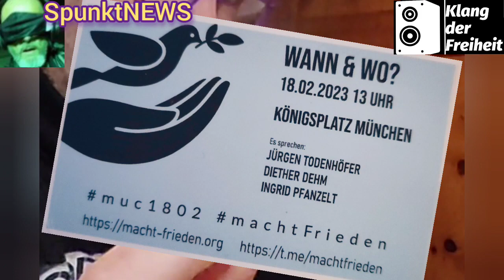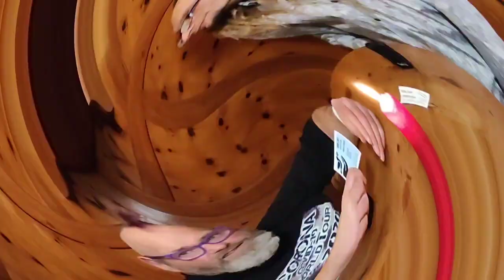DIE GROSS-DEMO MACHTFRIEDEN AM 18.02.2023, AB 13 UHR AM MÜNCHNER KÖNIGSPLATZ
Hallo Ihr da draußen an den Endgeräten!
Die Großdemo machtFRIEDEN am 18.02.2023, ab 13 Uhr am Münchner Königsplatz ist bei Gott eine der wichtigsten, wenn nicht DIE WICHTIGSTE Demonstration seit langem!
Geht es doch um den Frieden in Europa, also für uns ALLE!
Von 17. - 19. Februar läuft in München die Sicherheitskonferenz, auf der die mächtigen Kriegstreiber der Welt über die Situation und das weitere Vorgehen beraten werden.
Und genau zu diesem Termin müssen wir mit ganz, ganz vielen Menschen auf der Straße zeigen dass wir keine Eskalation sondern engagierte Beratungen wollen und brauchen!
Wer will schon Krieg, außer den Rüstungskonzernen und weiteren Profiteuren, zB die USA...
Darum am 18. Februar ALLE nach München!
Danke für die Aufmerksamkeit!